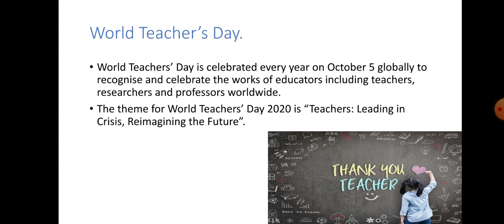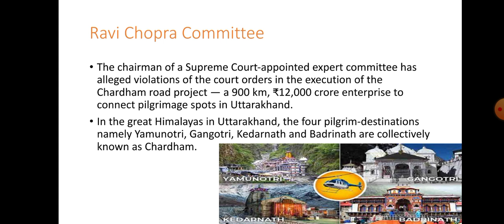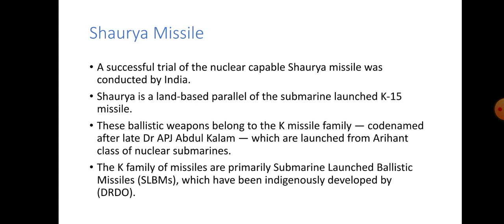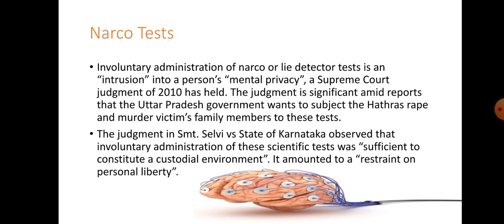Hindu Analysis for 05 October, 2020.(Current Affairs for UPSC/IAS/SSC/PSC/IBPS/RRB/NTPC)